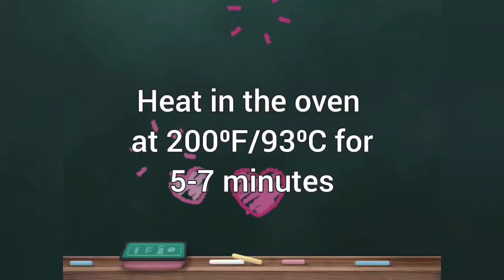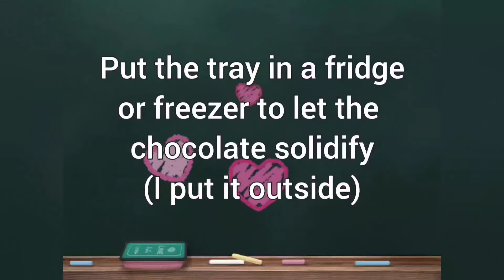🧁 Wedding Cupcakes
My cousin and his wife came to visit us so we could celebrate their wedding with family who could not travel. They planned a fairly large (socially distanced) dinner so I wanted to make a special dessert. Here are some ideas on how to make cute cupcakes for a wedding dinner!